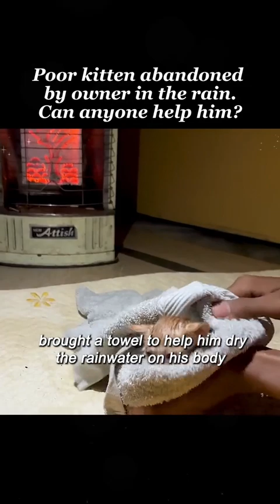THE KITTEN WAS ABANDONED IN THE RAIN!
The kitten was abandoned in the rain. It kept calling for help, but no one stopped for him!